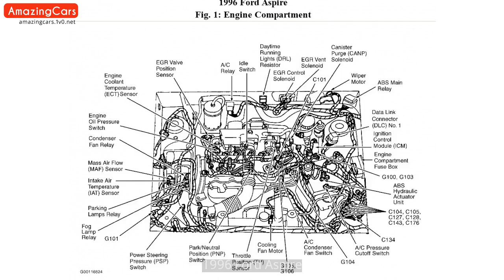1996 Ford Aspire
Carefully selected pictures of 1996 Ford Aspire. As far as I can, I have compiled the internal and external pictures of 1996 Ford Aspire for you in this video. You can also find  modified 1996 Ford Aspire pictures in this video.

1996 Ford Aspire Pictures